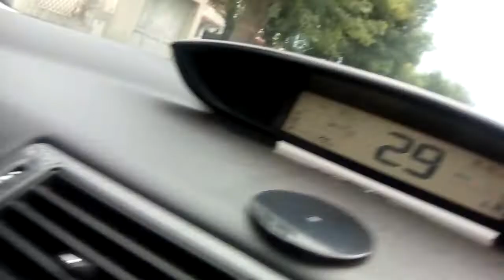nostálgic memories 😔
my Daughter visits the First house i live in And her neighborhood of birth